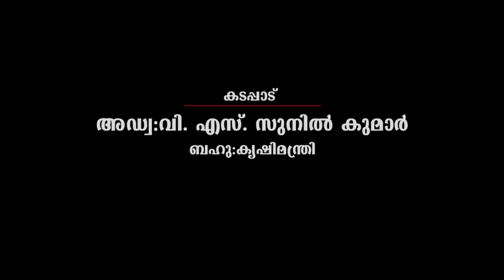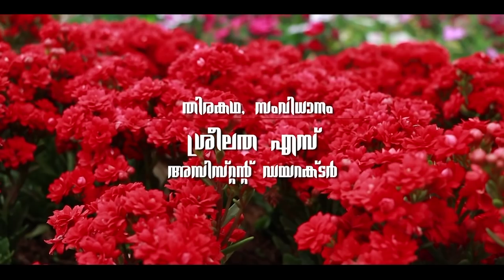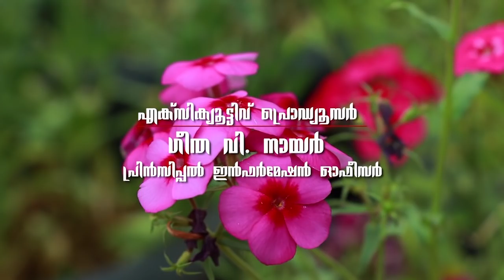ALATHUR NELPADANGALILE NIRA SAMRIDHI